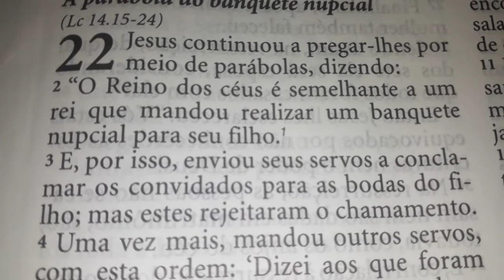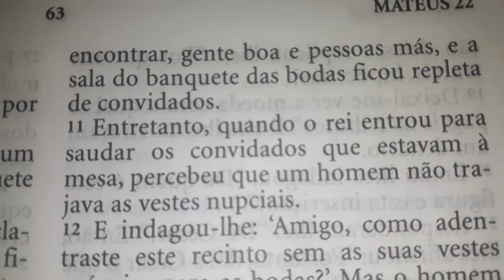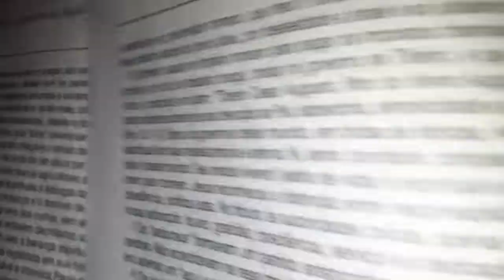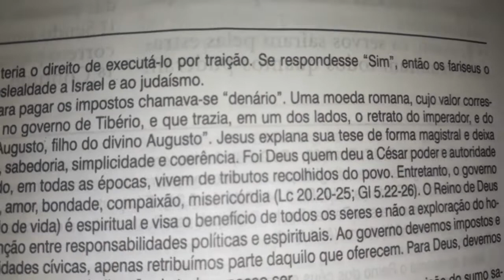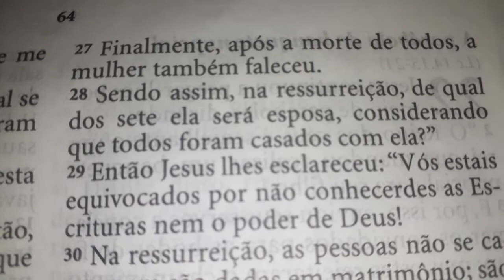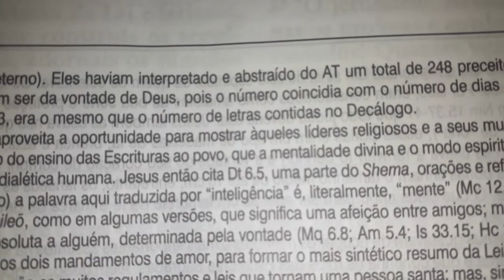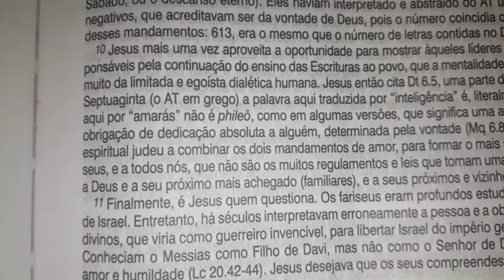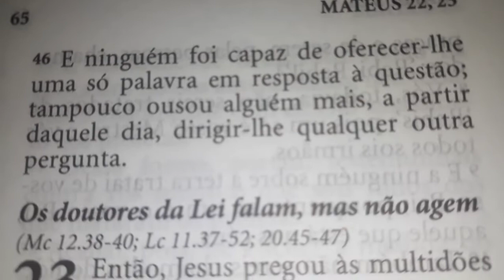Mateus 22 | Bíblia King James Atualizada (KJA)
Diagrama do conteúdo do livro de Mateus (Bíblia King James Atualizada)